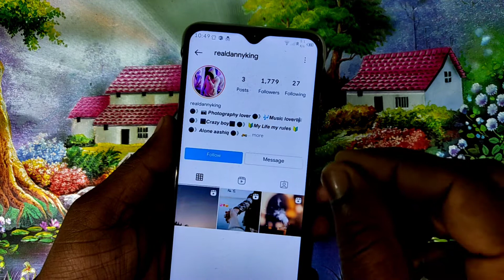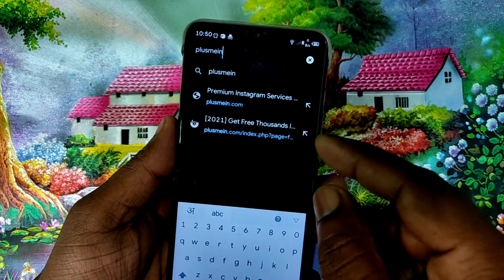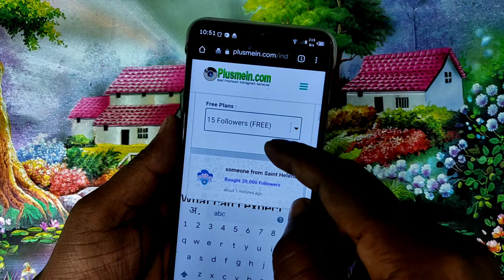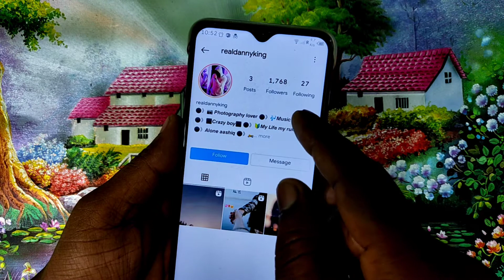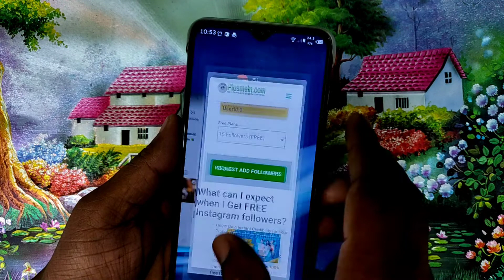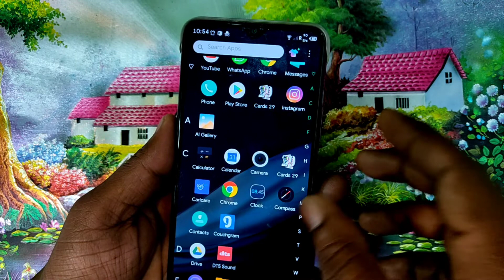instagram par follower kaise badhaye 2021।free followers on instagram। instagram followers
Your Quiries:-
followers kaise badhaye instagram par 2021 instagram followers kaise badhaye
instagram par follower kaise badhaye today followers instagram
instagram par follower kaise badhaye free me instagram par followers kaise badhaye subscriber kaise badhaye
aim not grow instagram followers
follow instagram free 2021

Topic Cover:-
how to increase followers on instagram in tamil how to increase followers on instagram malayalam
how to increase fake followers on instagram how to increase followers on instagram in telugu how to increase followers on instagram with app

Mr Satish
From- Ballia Uttar pardesh ( India )mrsatish